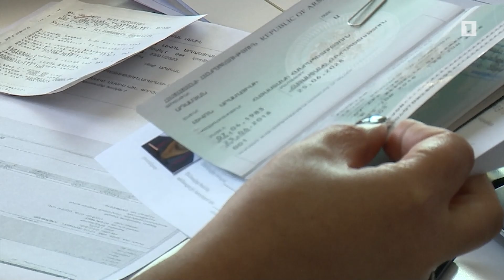Անձնագրային ծառայությունները կաշխատեն նաև շաբաթ-կիրակի